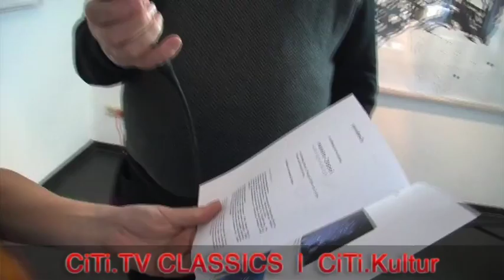Citi.Kultur Folge 8 (Tag der bildenden Kunst | Jörg Munz) - CiTi.TV Classics 2009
Mit freundlicher Genehmigung von Stephan Schwenk.